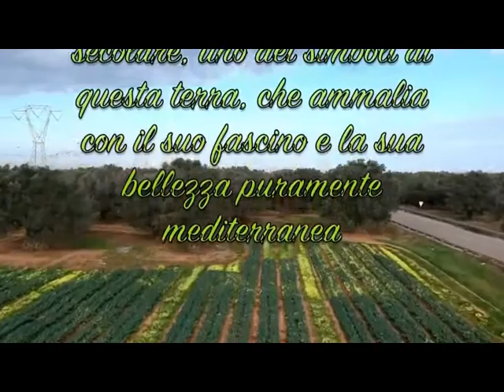TAVOLA ROTONDA OTRANTO CASTELLO ARAGONESE 12/05/2018